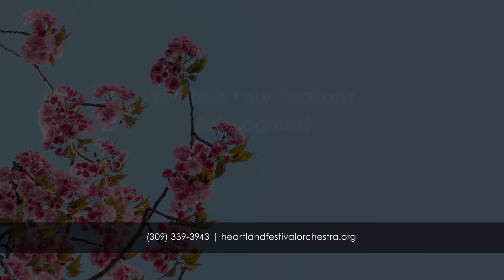Vivaldi's Four Seasons Reimagined - March 21st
Vivaldi's Four Seasons Reimagined - March 21st, 7:30 PM at Five Points Washington

Vivaldi’s brilliant Four Seasons reimagined, plus a tango twist with Piazzolla’s The Four Seasons of Buenos Aires - with rising star Francisco Fullana, violin virtuoso, and Lidia Kaminska, bandoneon soloist.

Max Richter, The Four Seasons Recomposed
Astor Piazzolla, The Four Seasons of Buenos Aires

Concert benefits: Youth Music Illinois